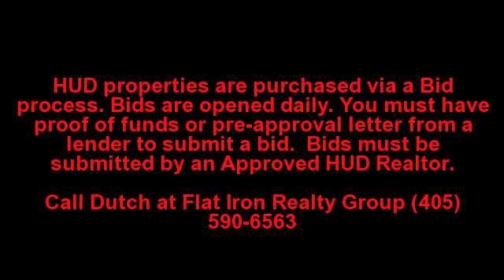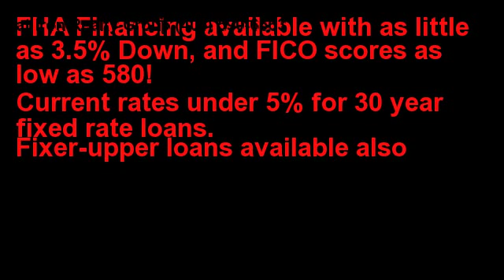Edmond Property Real Estate Listings - MLS| Ranch home for sale Summerridge Edmond OK, 3 bedroom